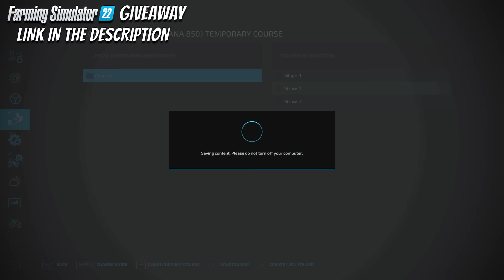First SILAGE PRODUCTION with NEW EQUIPMENT | Animals Center | Timelapse #9 | Farming Simulator 22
Welcome to Missouri River in FS22. This 4x map is full of productions and open fields. Perfect for Big American machines. I started with an initial loan of $250.000 and the main goal is to build the Perfect Animal Center.